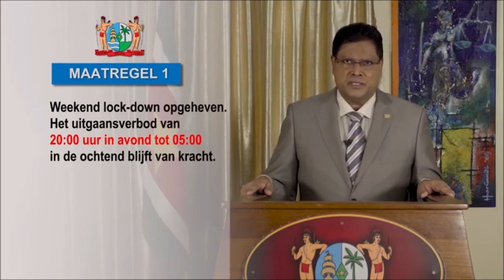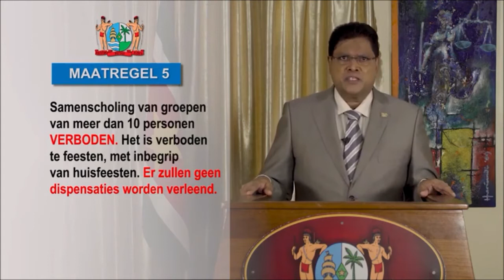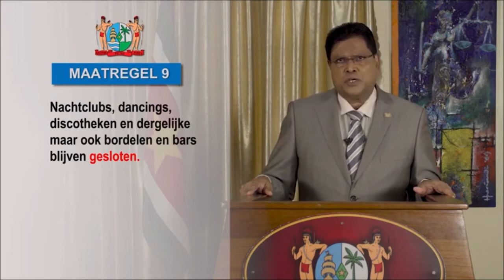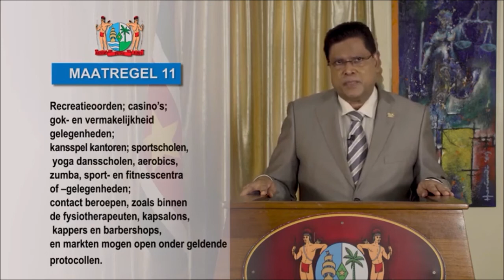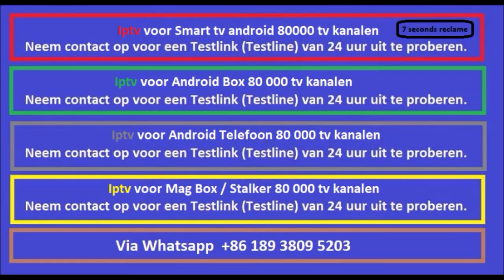President ;Weekend lockdown opgeheven; versoepeling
StarNieuws Suriname

De weekend lockdown wordt opgeheven. Het uitgaansverbod van 20:00 uur in avond tot 05:00 in de ochtend blijft echter van kracht. President Chan Santokhi maakt 11 maatregelen bekend:
License